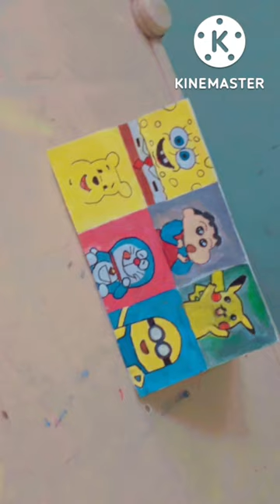painting of pikachu | part 5 | ♡ my favourite cartoon ♡ | mini painting | dharvi thakar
hey guys
this is the painting
of pikachu